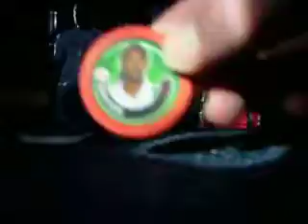Ich Tausche Bundesliga Chipzz.